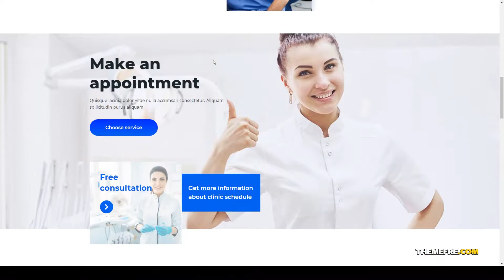Dentino - Dental Clinic HubSpot Theme clinic dentist Website Builder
ThemeForest Files Included JS, CSS

 Columns 4+

 Layout Responsive

 Tags care, clinic, dental, dental clinic, dentist, dentistry, doctor, healthcare, hubspot, medical, medicine, template, tooth, treatment